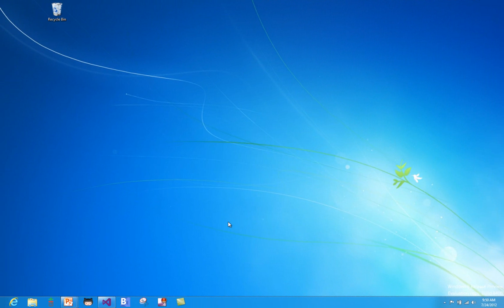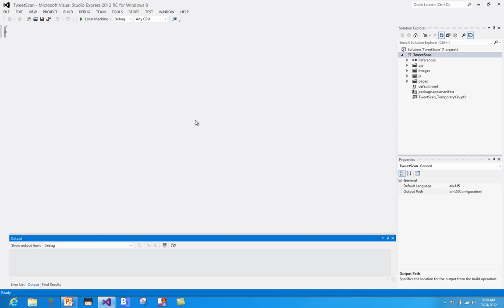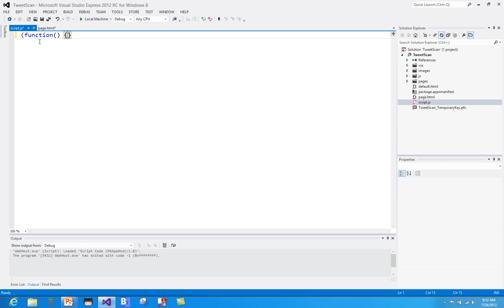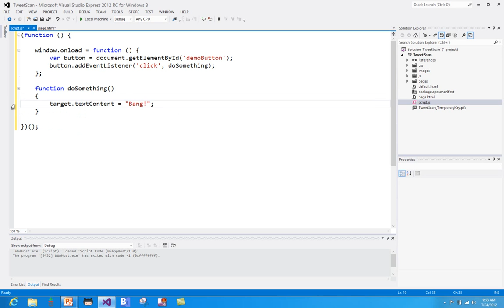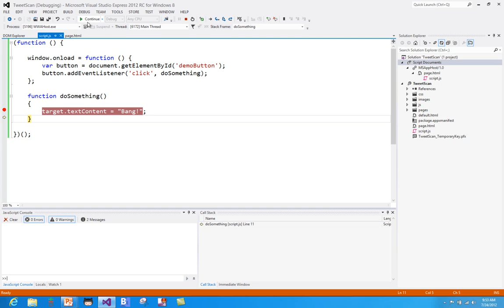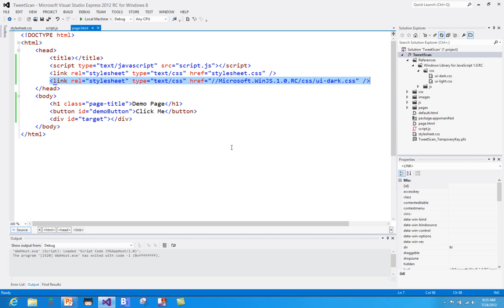Windows 8 and HTML Part 1: Simple Example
A simple example of how Windows 8 WinRT applications can be build with standard HTML and JavaScript. You can get the source code and associated technical article for this video Find great resources for building mobile apps on the Microsoft platform